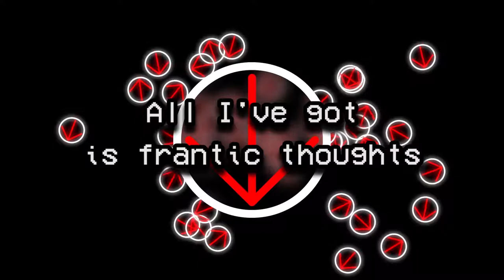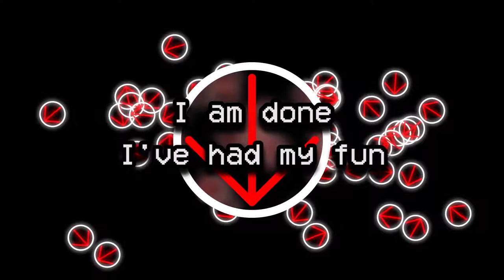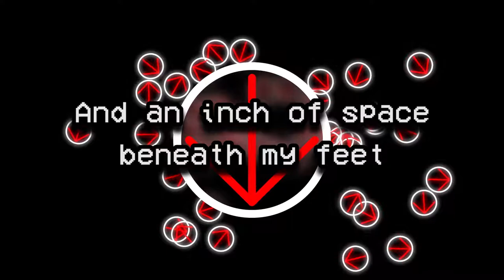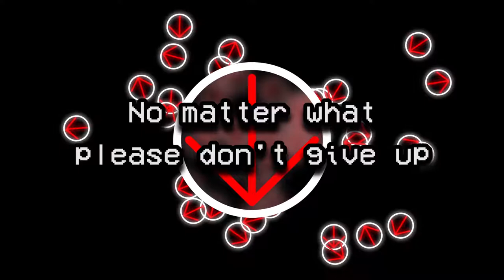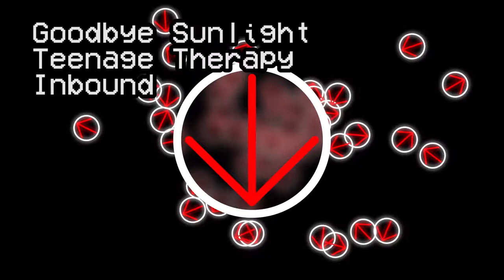Goodbye Sunlight - Lyric Video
Lyrics

Sky is gray or so they say
I'm stuck in my room wasting away
All I've got is frantic thoughts
I close my shades and start to tie my knot

Goodbye sunlight
I'm not coming back again

I am done, I've had my fun
I wrote it down for everyone
Birds sound sweet in every tweet
And an inch of space beneath my feet

The tide will rise even once you've died
Don't give away and don't sacrifice
An uneven slope, a weighted rope
No matter what please don't give up

Goodbye sunlight
Again my friend
No matter what please don't give up hope

Phone call:
No one is available to take your call,
Please leave your message after the tone
Hey it's me, I just wanted to check in with you
I've heard you been going through some stuff
If you need anything, I am here if you want to talk or something like that
Let me know when you get this.

Song Credits

Lyrics - Nate Cooper

Notes:
"Goodbye Sunlight"
The boy sees no hope, shutting out light, the truth that he can go on, out with his bedroom shades. He ties a noose and is preparing his own goodbyes to not only his loved ones but to reason, saying goodbye to the sunlight that he has desperately tried to get the girl to see. However, in his hearing the sweetness of the birds and an emotional outburst he chooses not to end his life, reminding himself that life would get better, with or without him. He wouldn't give up hope or sacrifice anymore. He says goodbye to the light that he thought was real, his love for the girl, it was only a reflection. He won't be going back to that dark place again. In a message to him, the girl reaches out to him, saying that she will be there for him if he needs her. She is his "someone to chase", and he has his future to look forward to.